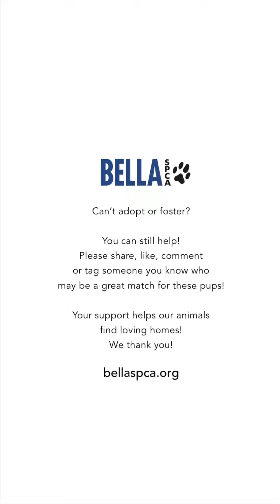Meet Scout a Chihuahua Short Coat currently available for adoption! 10/14/2021 9:05:41 PM